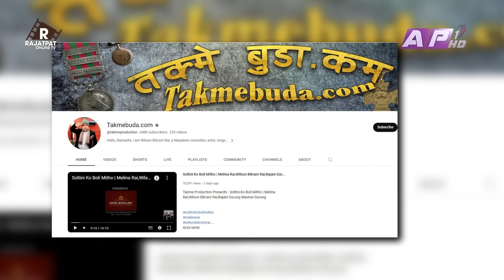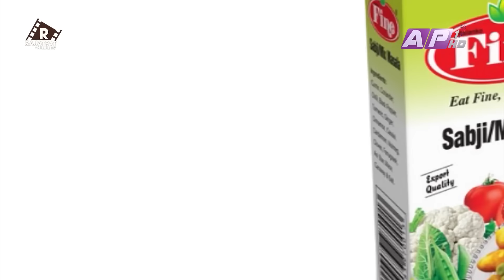तक्मेको रामकहानी..., दिए माग्नेलाई गतिलो सुझाव | EP-32 | WILSON BIKRAM RAI | THE PRAKASH SUBEDI SHOW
THE PRAKASH SUBEDI SHOW :
Guest: Wilson Bikram Rai
Episode- 32
Presenter: Prakash Subedi
Producer: Rachana gautam
Editor: Subin dahal
Script/Voice-Over : Sachit Khadka
Studio Camera : Nabaraj Adhikari, Surendra Maskey, Santosh KC
Camera Person: Ujjwal Shrestha, Jeevan Bhandari
Camera Assistant: Binaya Malekar, Madan Khadka, Arjun Chhetri
Graphics: Bibek Shrestha, Ramesh Thapa, Susan Shahi
Mastering : Indra Manandhar
Makeup: Shova Shrestha
Management: Paru Subedi